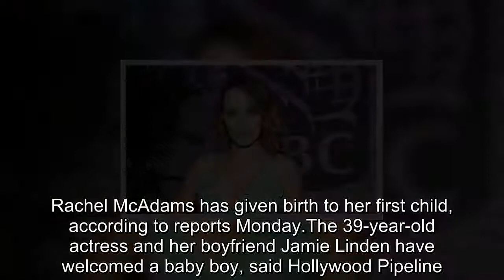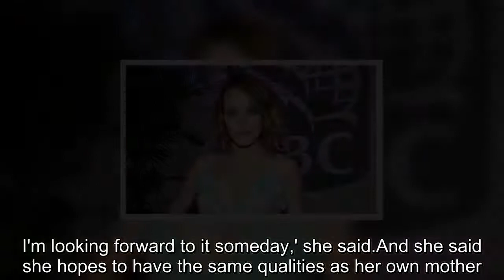Rachel McAdams 'gives birth to a baby boy' with boyfriend after keeping pregnancy private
Rachel McAdams has given birth to her first child, according to reports Monday.The 39-year-old actress and her boyfriend Jamie Linden have welcomed a baby boy, said Hollywood Pipeline.The celebrity website posted a photo that reported to show the couple carrying their infant.It's not known exactly when she delivered her son.E! News first reported that McAdams was pregnant back in February.McAdams has famously kept her private life under wraps, but was spotted with Dear John writer Linden in April of 2016, generating talk that the two were together.The reports that the two were a couple were confirmed in June of the same year.We've reached out to Rachel McAdams' rep for comment.McAdams has been keeping a low profile as of late.She has not been seen on any red carpet since late September.And in late February, the Mean Girls actress skipped the premiere of her most recent film Game Night, which led to the initial speculation that the star may be with child.In 2009, she told People she couldn't wait to become a mother.'Having a few [kids] would be great.I'm looking forward to it someday,' she said.And she said she hopes to have the same qualities as her own mother.'My mom is a great inspiration to me.She’s a nurse and very nurturing and gentle.She lets me be who I am.Hopefully I can take on those qualities and be as great as her.' And in 2010 she told InStyle: 'Part of me is very attached to the idea of having children.It’ll depend on if I find the person I want to do that with.' The Oscar nominee's most highly publicized relationship was her four years romance with fellow Notebook star Ryan Gosling.The two started dating back in 2003 when they were working on The Notebook, and broke up in 2007.In 2010, McAdams began seeing Michael Sheen who she met while filming Woody Allen's Midnight in Paris.